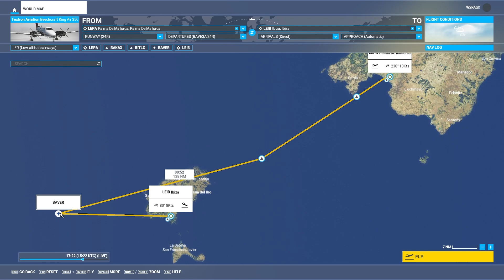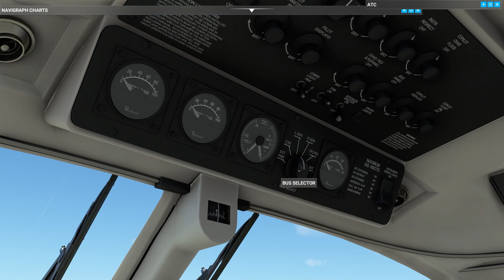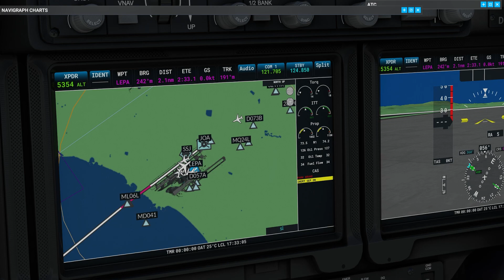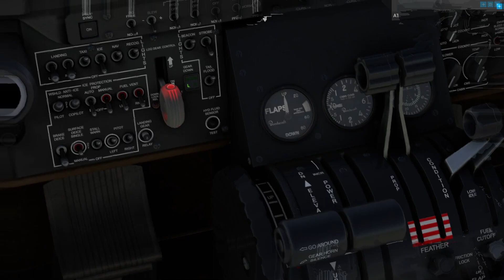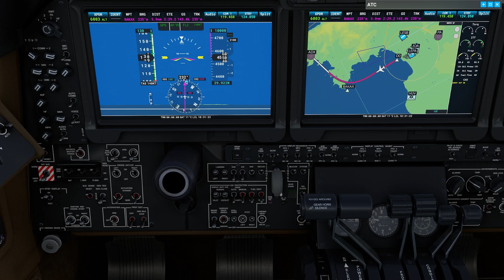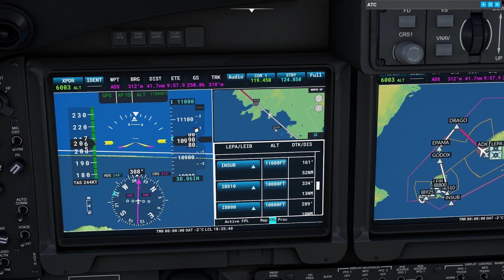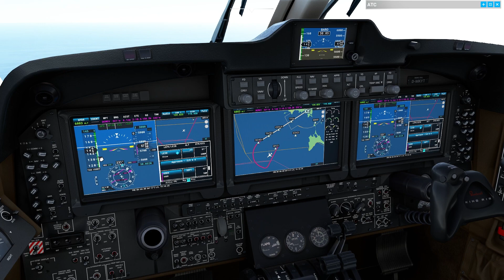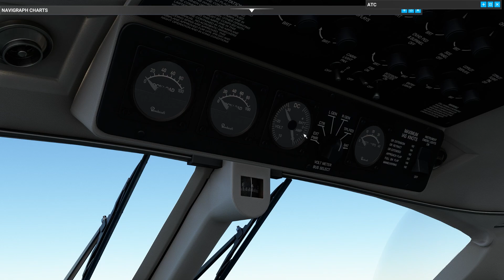Vorstellung: Beechcraft KingAir 350i - 9 Pax Turbo-Prob im Test; MSFS2020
Hallo zusammen,
ich möchte mal wieder ein neues Flugzeug vorstellen. Die KingAir kennen wir bereits aus dem Video zur D-Lizenz. Mir persönlich hat sie extrem gut gefallen und mit einer Reichweiter mit mehr als 1500nm könnte Sie unsere Flotte um ein weiteres Flugzeug ergänzen???

Ich würde mich freuen wenn ihr bei der Abstimmung mitmacht :-)

00:00 Flug im MSFS einstellen
03:54 Flugzeug startklar machen
09:50 Engine Start
14:50 Taxi Preperations
17:17 Taxi zur Startbahn
24:40 Start
34:36 Landeanflug
49:48 Landung
51:52 Taxi zur Parkposition

Viel Spaß
MMK